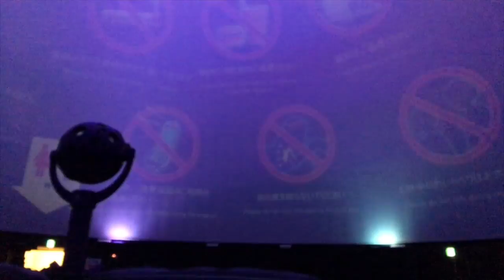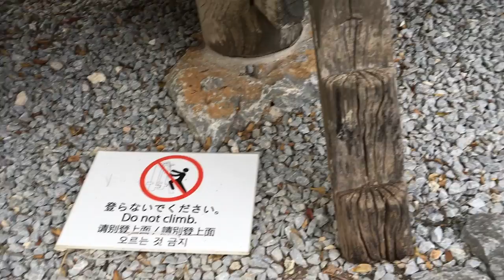Okinawa Travel Vlog Day 4: Exploring a Butterfly Garden! 🦋 | Michelle Kanemitsu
Hi everyone! I recently went to Okinawa with my family to visit our family that lives there! We were there from November 3-15. Here is the fourth day of our adventure. We went to the Ryugujo Butterfly Garden in Motobu and ate some of the best food in Okinawa!